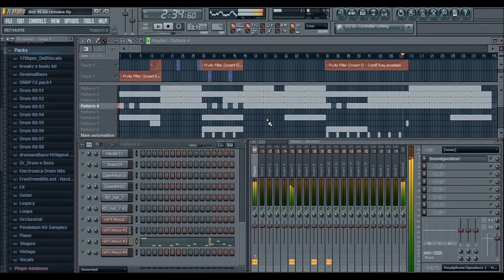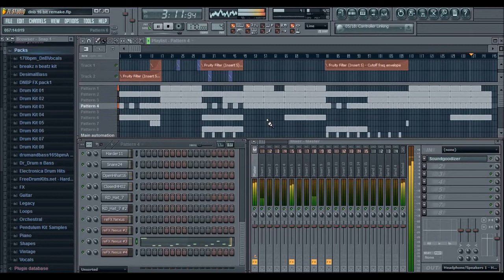CleverDisguise - 16 bit DnB REMAKE new version